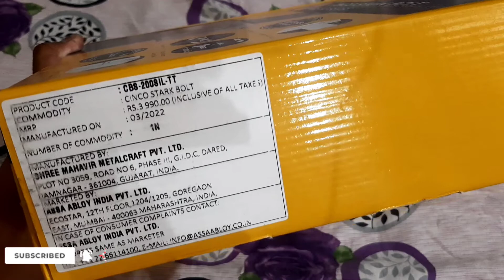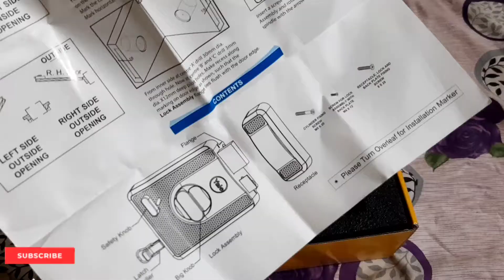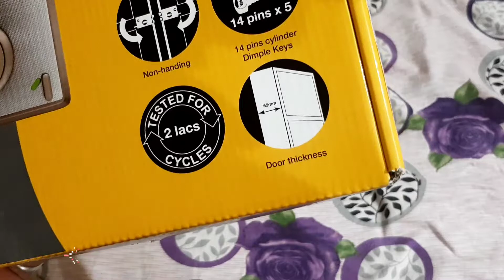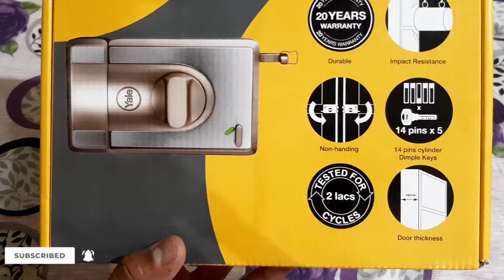Yale Main Door Premium Night latch Door Lock Unboxing and Review